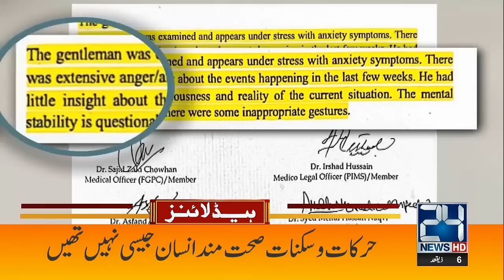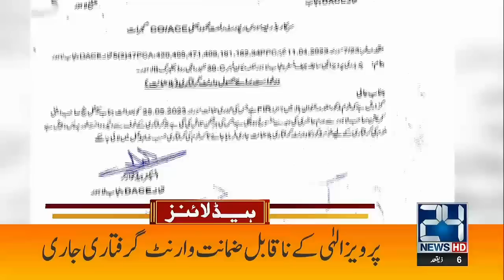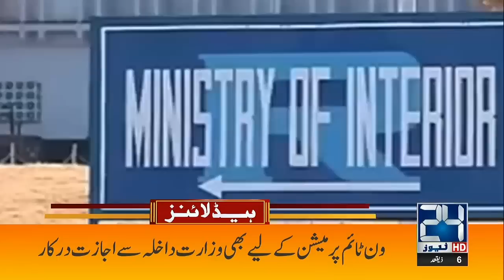Imran Khan's Funny Touch | 7am News Headlines | 27 May 2023 | 24 News HD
24 News HD Is One Of The Leading News Channels Of Pakistan Bringing You The Latest Current Affairs From Pakistan And Around The World.  Live National Assembly ,Senate Session And Current Affairs